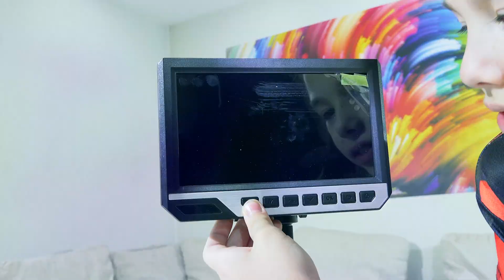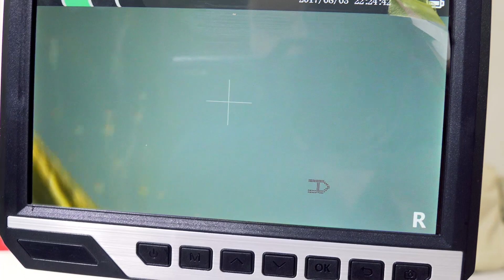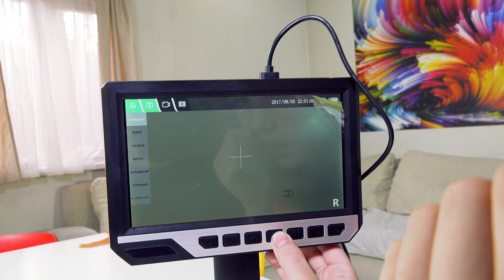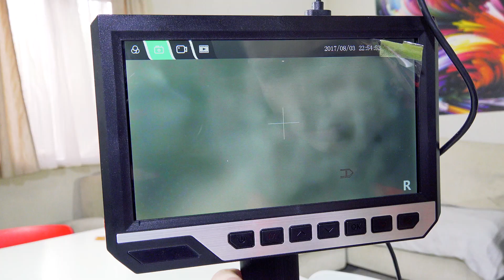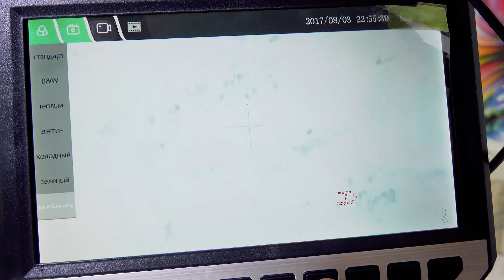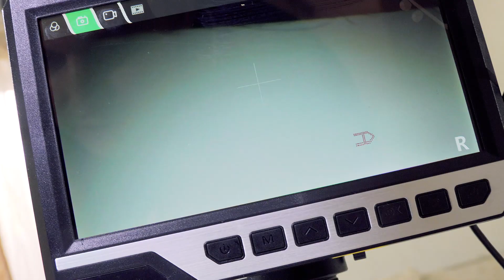Какие МИКРОБЫ живут на игрушках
Супер Микроскоп в который мы сегодня увидим всех микробов, которые живут на наших игрушках динозавров, игрушках Деагостини и игрушках Сбабам. Очень полезное и познавательное видео.  Смотрите видео на нашем детском канале Супер Руслан (Super Ruslan).